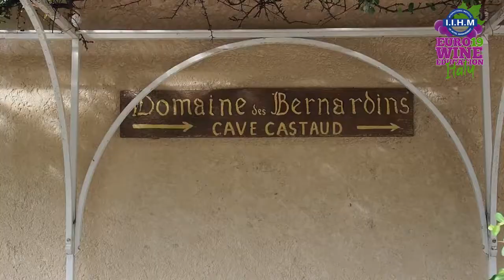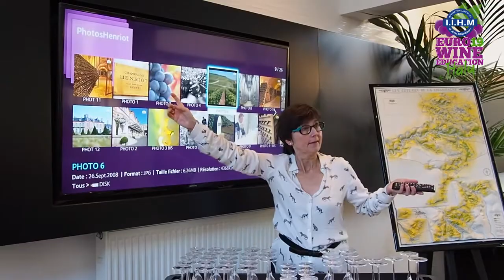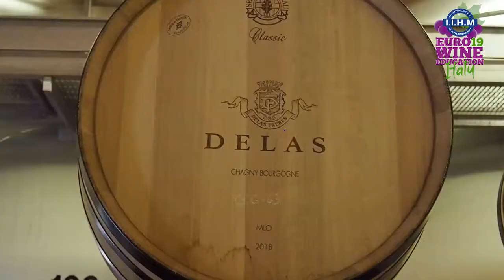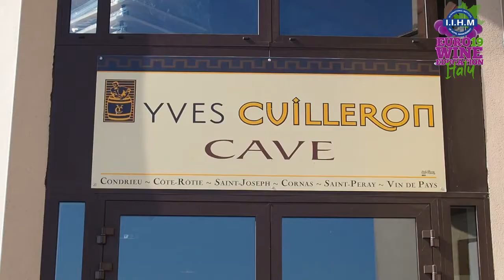IIHM EURO EDUCATIONAL WINE TOUR 2019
IIHM students, the future sommeliers in the making, have reached the rich land of vineyards and fine wines - Italy with their mentor and guide, renowned sommelier Keith Edgar. Wish them luck and follow at their heels to know more about exotic Italian wines